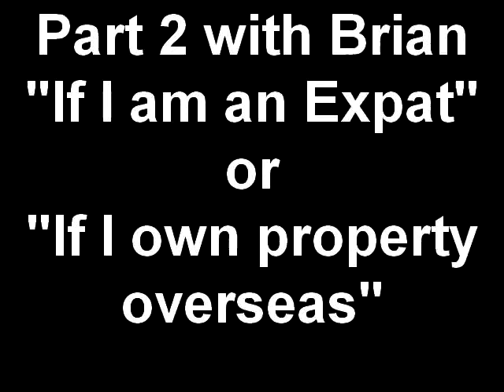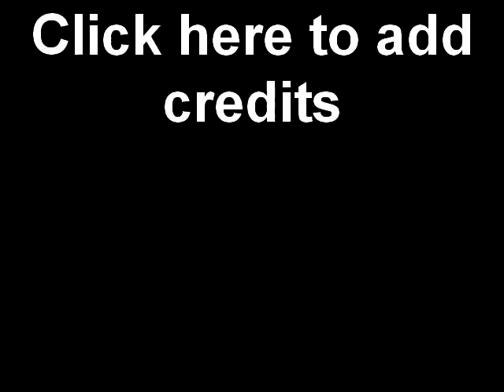Rockwills Make Your Will Online Vblog#64: If you own properties in multiple countries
Rockwills Make Your Will Online Vblog#64:  If you are an Expat or you own properties in multiple countries

Part 2 with Mr. Brian McMillan. Director-General of Society of Will Writers & Estate Planning Practitioners

Q3: There are many Expats in Malaysia; some of them own assets in Malaysia. Or currently, many Malaysians own asset outside of Malaysia. Do they need to write multiple Wills to cover assets in overseas or they only need to write one that covers all?
A3: It's appropriate to Write different Wills, one to cover the asset in Malaysia & one to cover the assets in the domicile country. It's very common in UK & Europe. Example: British own property in Spain will have a WILL written in UK to cover assets in UK and a separate Will to cover those in Spain. You do not want your British Will to handle the Spain property because the succession rules, the tax laws are different in these two countries.
It's quicker; it's cheaper to gain probate if you have different Wills covering assets in different countries

In MalaysiaWills, we protect your Wealth ONLINE anytime, anywhere

If you want to voice your opinion or if you don't care for Evanna's comments please email your feedback to for all the Evanna Video Blogs.